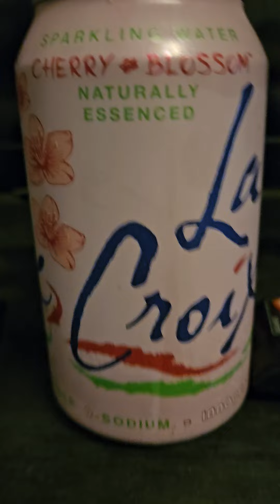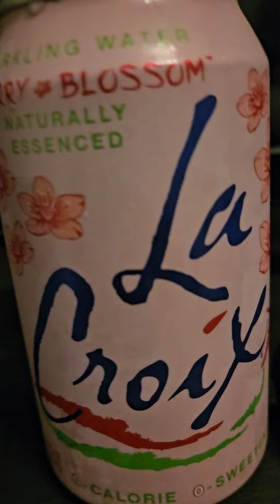la croix sparkling water cherry blossom review